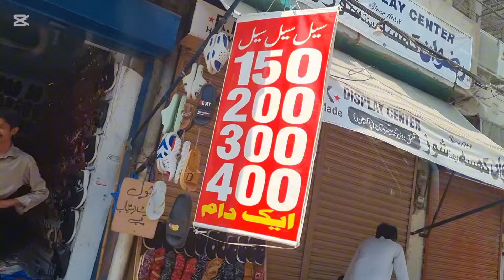Ami ky ghar se Bhari Dill ky sath Wapsi \\ Jo chaha Allha pak ny Atta kia \\ Aj Lunch mn Mix Vegetab